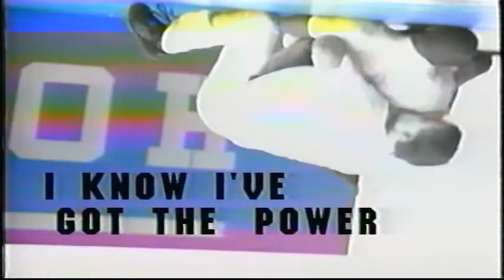I know Ive Got the power 1994 Ohio State Wrestling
Nick Nutter
Dominic DiSabato
Eric Smith
Charlie Becks
Dunyasha Yetts
Will Knight